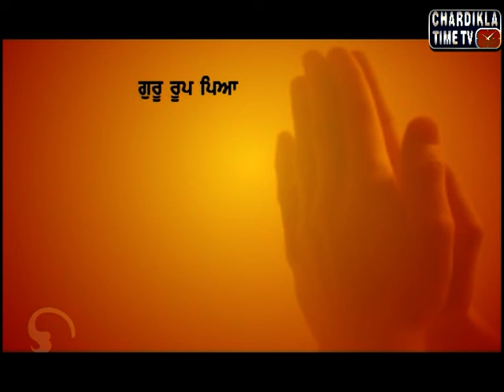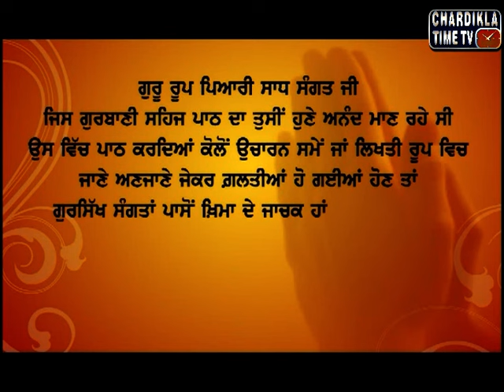Gurbani Sahaj Path by Gyani Sahib Singh ji, Markande Wale Ang 345 to 351 : Episode- 60